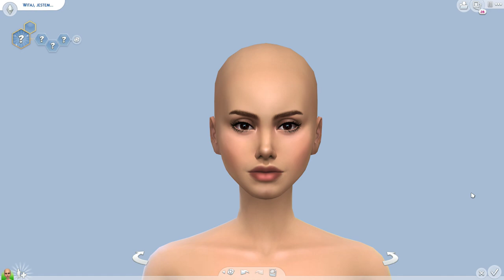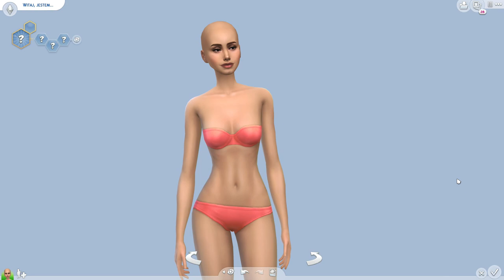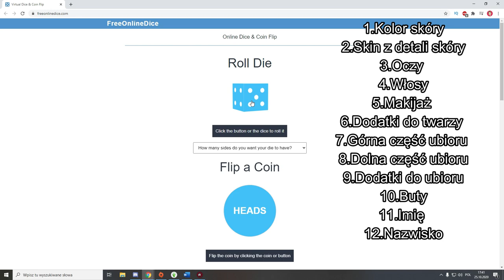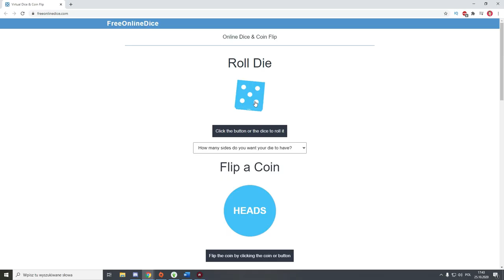KOSTKA DO GRY TWORZY MOJĄ SIMKĘ! (i jej się to udaje) The Sims 4 CAS CHALLENGE +CC/MODY